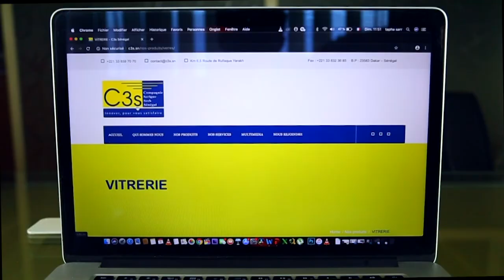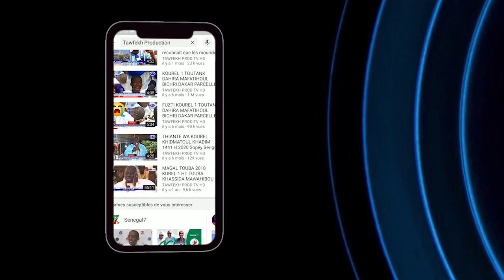Mamadou Lamine Diallo Assemblée Nationale L'examen Du Budget Du Ministère De L'agriculture